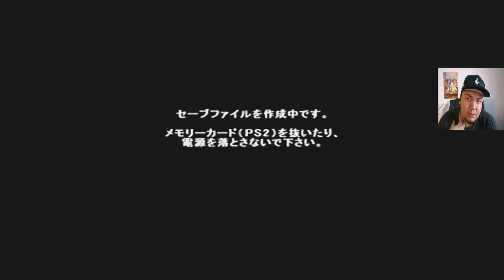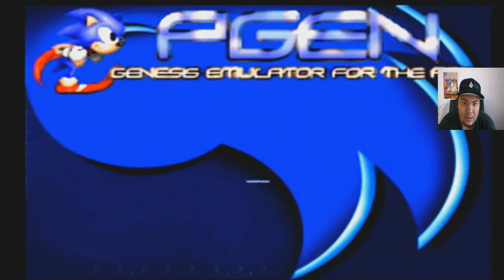Golden Axe Collection - Playstation 2 (2019)